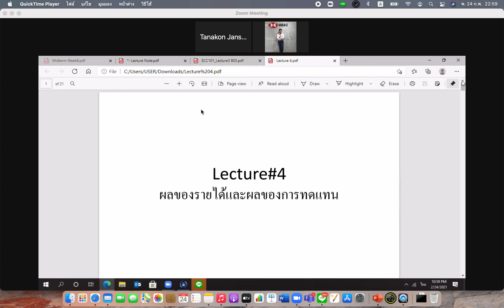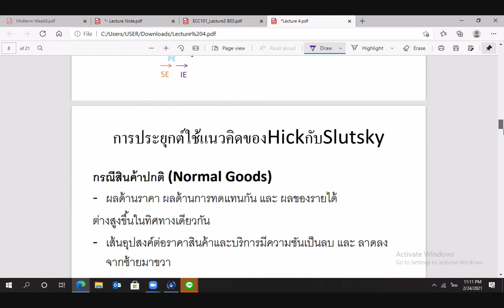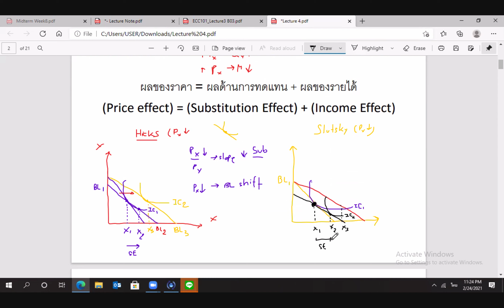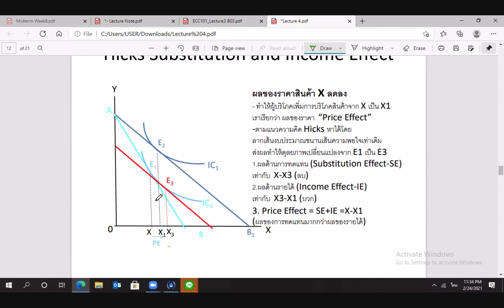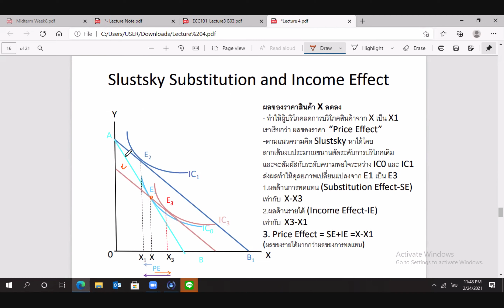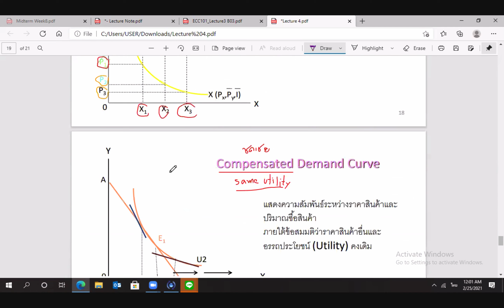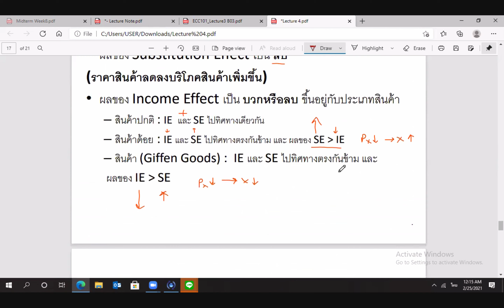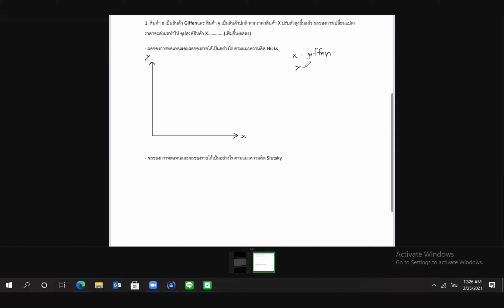เรียนพิเศษ2